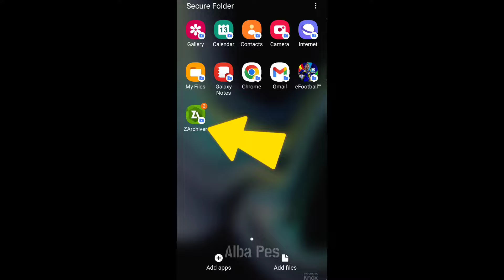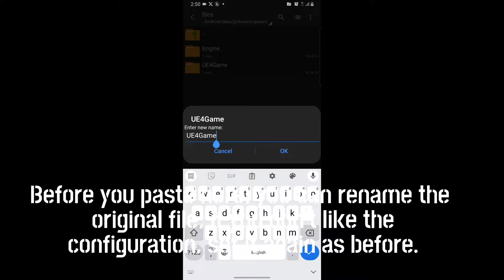Efootball Mobile 2025 Config | No Lag No Crowd in Efootball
Efootball Mobile 2025 Config No lag

Efootball mobile 2025 config,No lag efootball 2025 mobile,Config efootball 2025 mobile,Anti lag efootball 2025 mobile,efootball 2025 update,Efootball 2025 anti lag